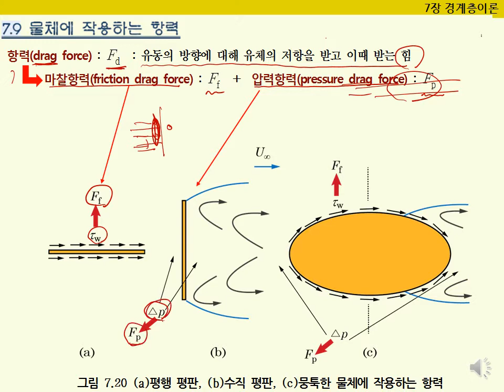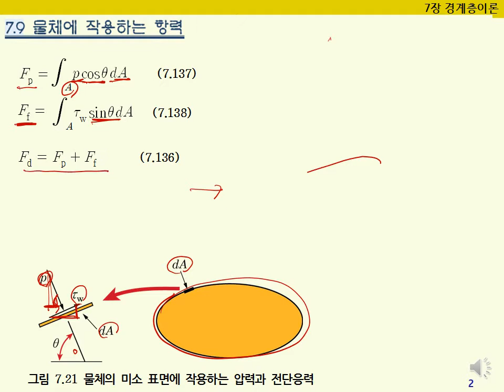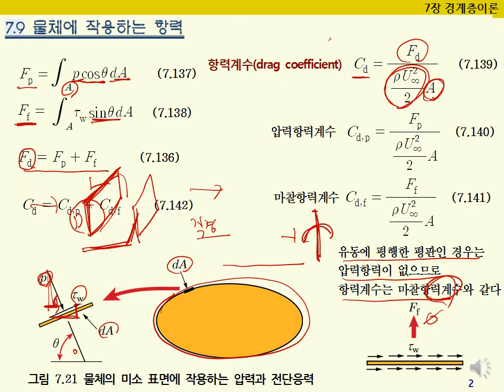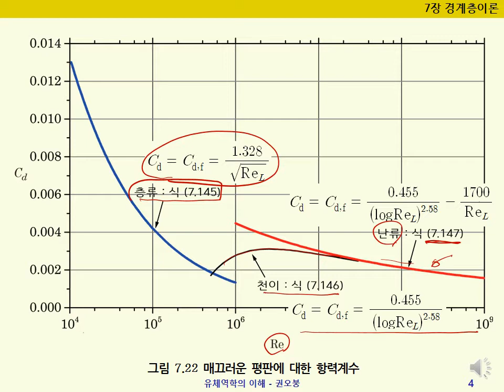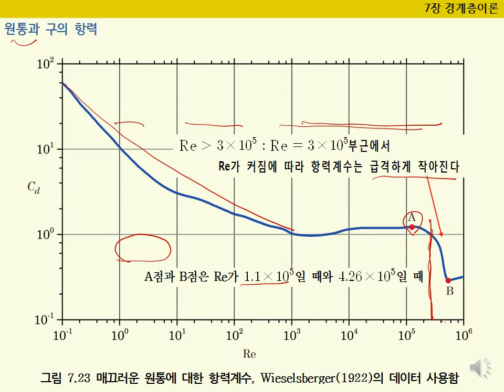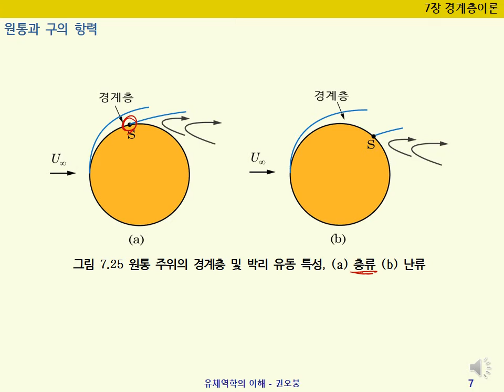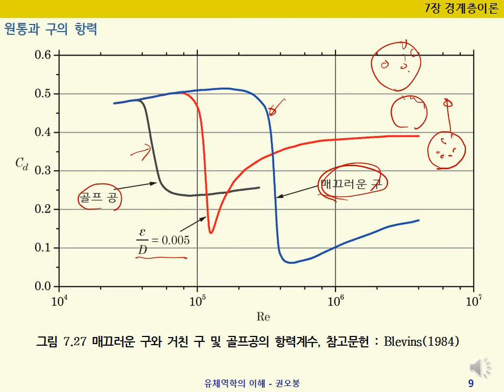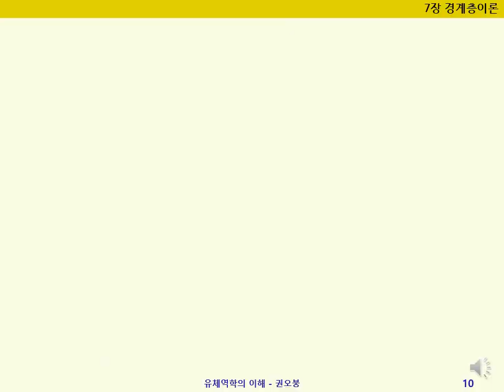[유체역학2 - 유체역학의 이해] - 7장 경계층이론 - 7.9물체에 작용하는 항력, 양력, 마찰저항과 압력저항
[유체역학2 - 유체역학의 이해] - 7장 경계층이론 - 7.9물체에 작용하는 항력, 양력, 마찰저항과 압력저항, 항력계수, 양력계수